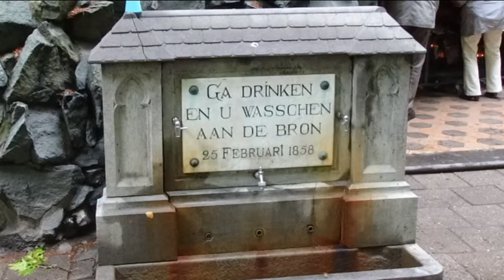Meerseldreef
Meimaand - Mariamaand "Zo maar onder weg